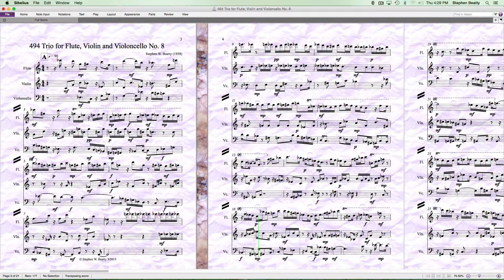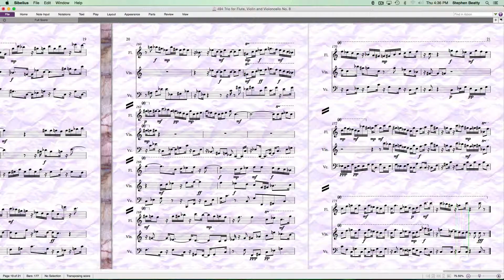494 Trio for Flute, Violin and Violoncello No. 8 Contemporary Classical Music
Composition for Flute, Violin and Violoncello
composed and performed by Stephen W. Beatty.
Vienna Symphonic Library instruments used for the
performance in the Vienna Mozartsaal.